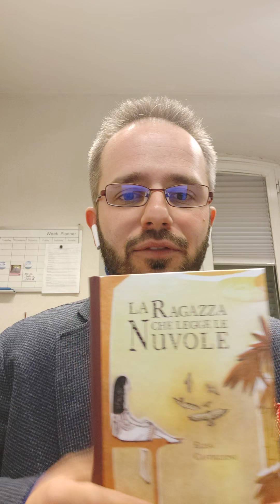Saluto all' I.C. Pietra Ligure per Scuola Digitale e lezioni a distanza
Il mio saluto ed i miei auguri di Buon Lavoro per una sana "scuola digitale" ad alunni, famiglie e docenti dell'Istituto Comprensivo di Pietra Ligure.